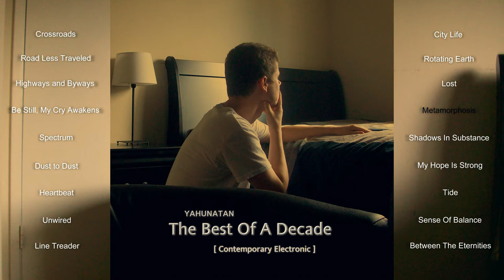The Best Of A Decade [Contemporary Electronic] (2003-2013) — Full Album (Mellow Electronic)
The Best Of A Decade [Contemporary Electronic] album is the second installment of the Best of a Decade Series, released after a decade of music (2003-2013).  This Best Of album has more mellow, reflective electronic pieces in comparison to the drum-pattern heavy Electronica album.

Over two hundred pieces were published prior to this project release, ranging from classical, to contemporary traditional, to various types of electronic music.  Given the difficulty of choosing which pieces to highlight, it was decided to release a collection based on these particular styles.

This is not to say that these music pieces are the only good ones within a vast library... yet they were the best ones to place in the collection due to 1) how they have touched certain listeners and 2) how they personally display major growing points within the musical journey.  Each one tells a unique story which will hopefully be passed onto you.

Many years though have passed since this release, with so many more pieces to highlight.  We'll see what the next decades will bring.

All music on this album is composed and played by Yahunatan (Jonathan Raimer). Keyboards and programming by Yahunatan. Composed from 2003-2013.

You are allowed to use this music in your projects, yet please give appropriate credit (the same as you would want to be treated). Thank you.